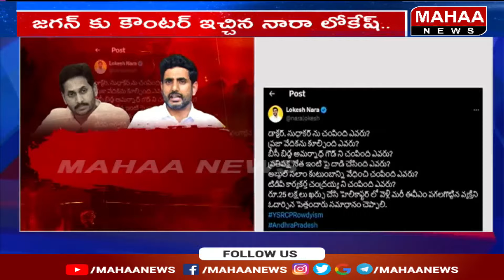జగన్ ను నిలదీసిన లోకేష్ | Nara Lokesh | YS jagan | Mahaa news